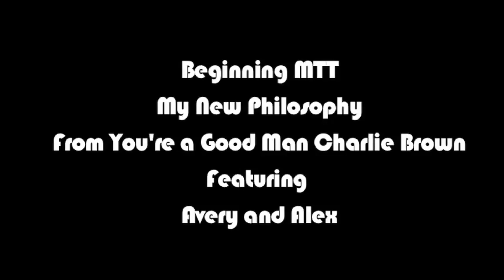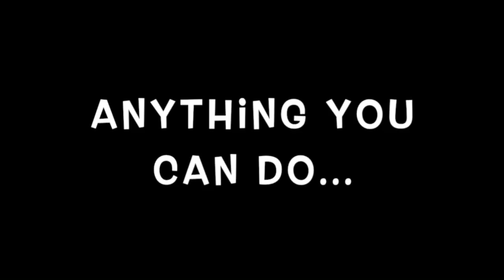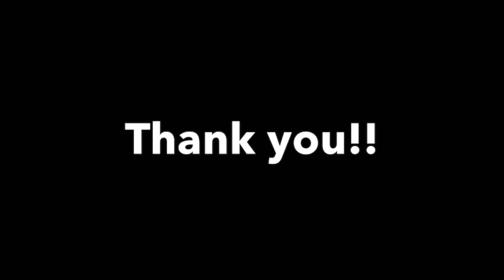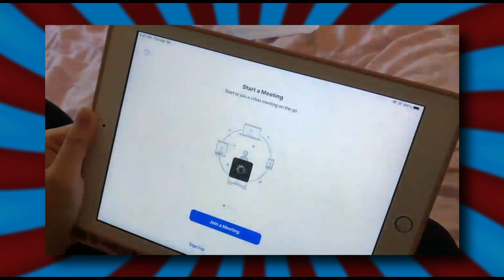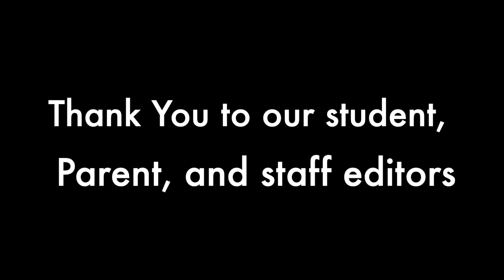Centre Stage Virtual MTT Showcase 2020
Due to cover-19 our students learned using remote learning on zoom. Her is a showcase of what our MTT classes prepared this past session online. Thank you to the students, parents and staff that created these videos for your enjoyment.